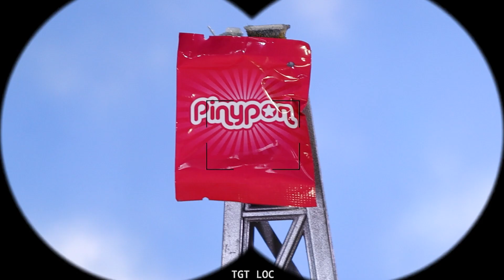LUNA CHALLENGES THE JUNIOR TEAM | Disney Princesses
You can find us on ROKU and watch my videos on TV! Check out this link!! ❤️❤️❤️

Come play with me and with my dolls!

Videos for girls english